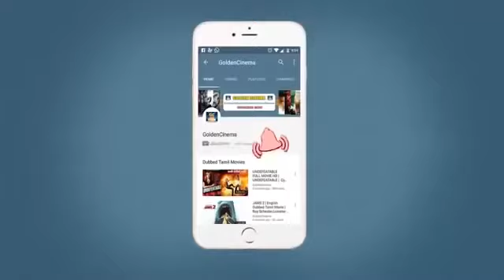கேட்டவுடன் பிடிக்கும் சிவாஜி பாடல்கள் | Sivajiganesan Hits HD | Winnerr Music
Winnerr Music